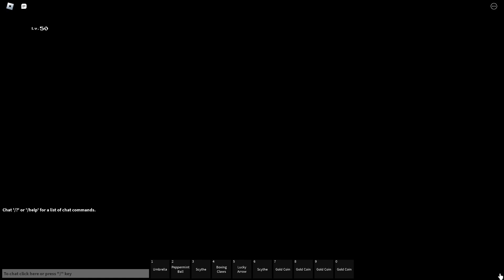[YBA] Anubis + Reworked Hamon IS CRAZY OP In 1v1's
0:00 Introduction
0:14 Build
0:44 1st Match
3:48 2nd Match
6:02 3rd Match
9:10 Final Match

Tags Ignore
yba yba1v1s ybasbr yourbizzareadventure uzukee roblox Anubis YBA Your bizzare adventure your bizarre adventure your bizare adventure Spirit bomb anubis spirit bomb sword Reworked hamon New Reworked hamon Anubis Hamon Build Anubis hamon skill tree YBA 1v1s YBA 1v1's YBA Halloween event YBA Christmas Event YBA Steel Ball Run Metal Ball Run MBR YBA Shiny Hunting YBA Shiny hunt ybatrading ybatradingseries YBA anubis Hamon Build YBA Anubis New Reworked Hamon Build YBA Anubis Reworked Hamon Build YBA Anubis Hamon Skilltree